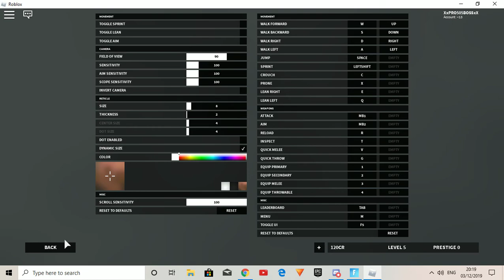rObLOX iS sWEaTieR thAn FoRTniTE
Check my snipes
Personally i love my knife kills